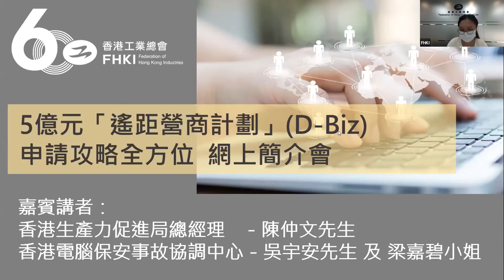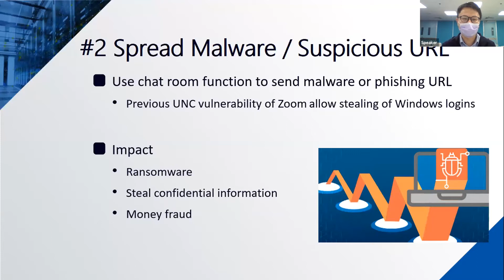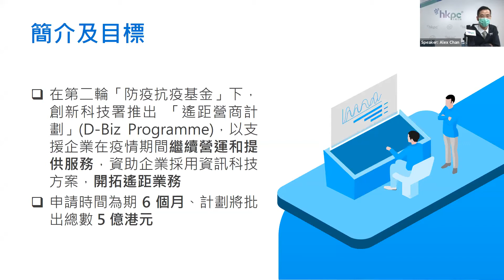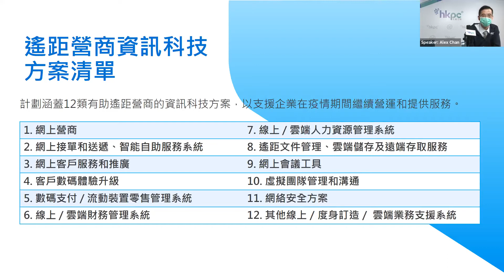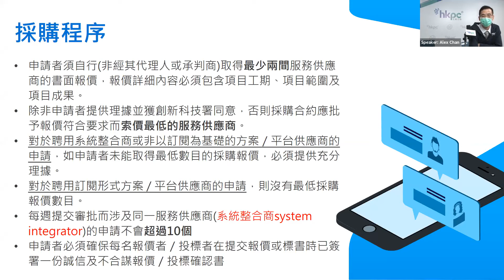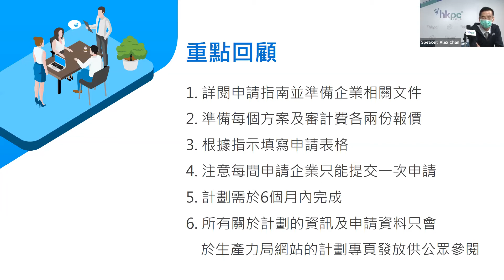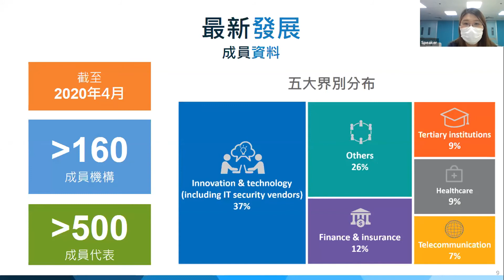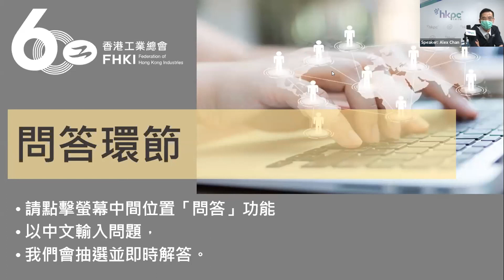5億元「遙距營商計劃」(D-Biz) 申請攻略全方位網上簡介會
受到疫情影響，遙距工作漸漸成為新趨勢，有見及此，創新科技署推出「遙距營商計劃」，透過特快批核，支援企業在疫情期間繼續營運，並鼓勵企業利用創新科技開拓遙距業務。

工總很高興於5月19日邀請到有關計劃的秘書處代表香港生產力促進局總經理陳仲文先生，簡介D-Biz計劃詳情；簡介會同時邀得香港生產力促進局梁嘉碧小姐及香港電腦保安事故協調中心吳宇安先生，為會員講述維持網絡安全的注意事項。